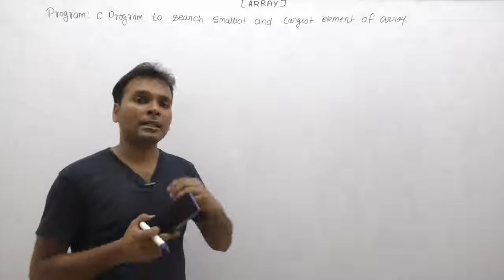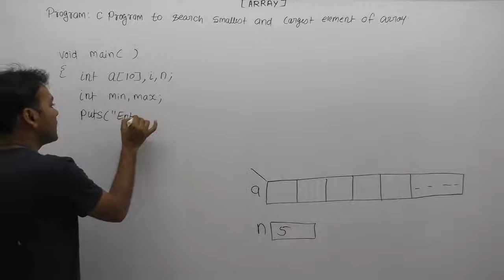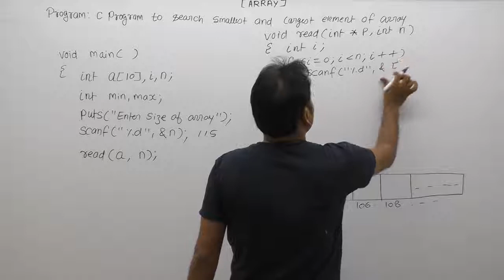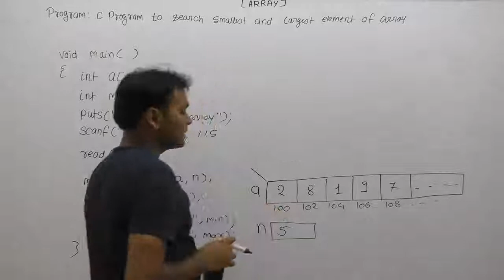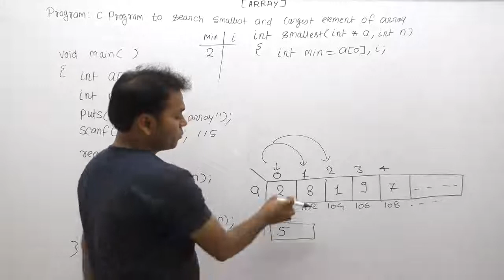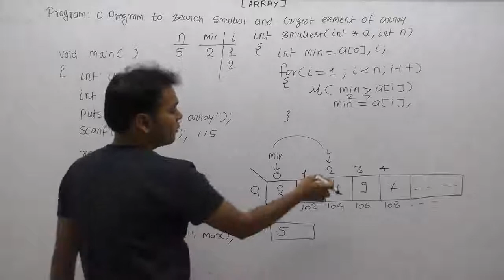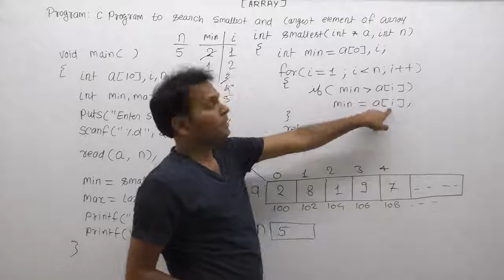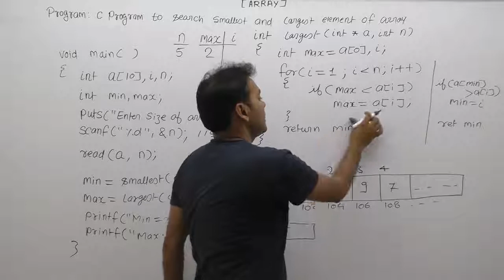Write A Program To Find The Smallest And Largest Element In The Given Array |Part941| C Language